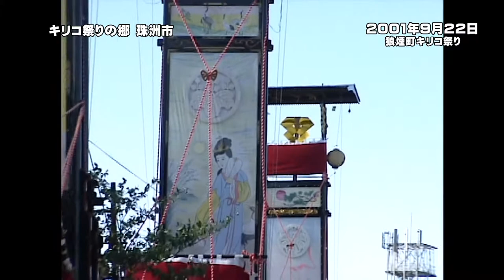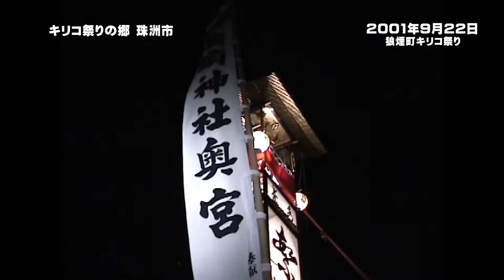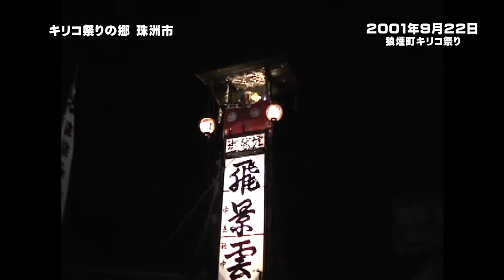狼煙町キリコ祭り 2001年9月22日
狼煙の祭礼で昼間からキリコが動いているのを見た(撮影できた)のは、
これが初めてでした。
　山伏山をバックに大きなキリコが巡行する姿に魅了させられました。
そして夜の巡行も撮影に･･･と1日に２回も車を走らせた思いである年でした。